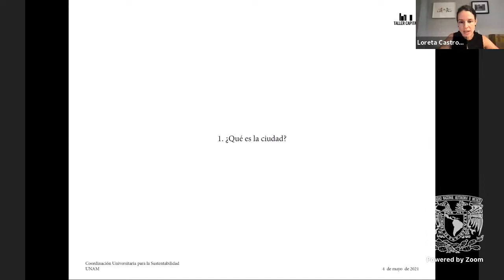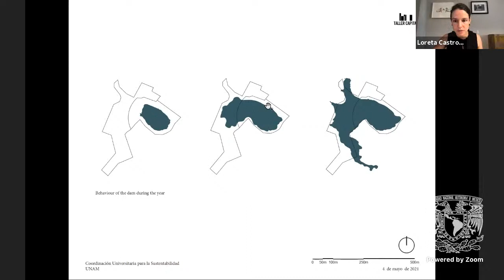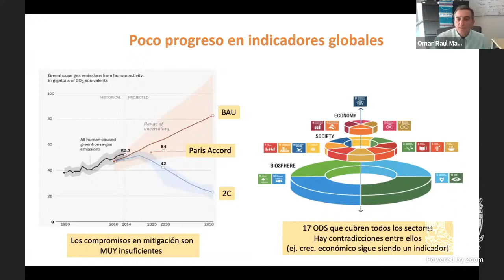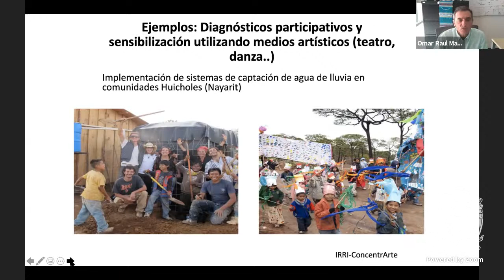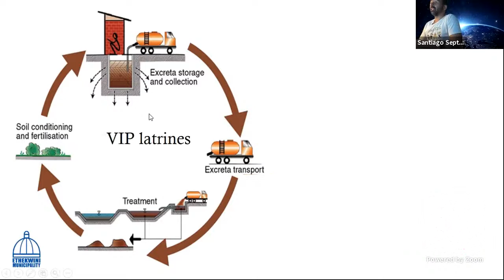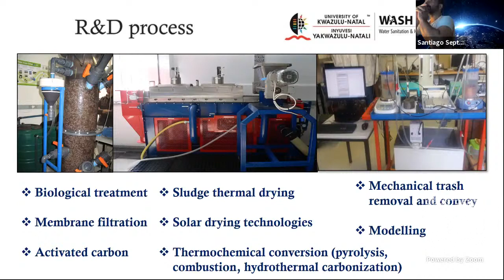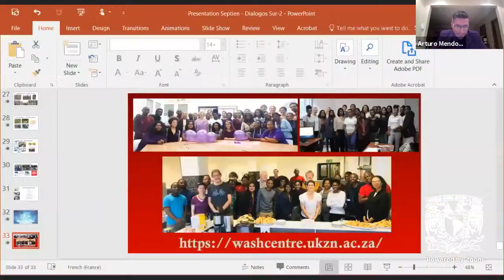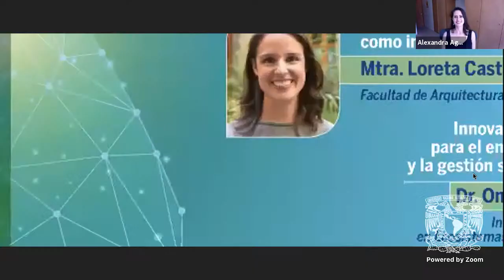Módulo 4. Tecnologías adecuadas para la gestión integral del agua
En este 4to. módulo del Seminario Internacional Tópicos de Frontera en Sustentabilidad 2021, abordaremos la responsabilidad social e innovación en tecnología para la gestión integral del agua.

La discusión irá en torno a los Objetivos de Desarrollo Sustentable (ODS) 6: "Agua y saneamiento" y 9: "Industria, innovación e infraestructura".

Participantes:
-Mtra. Loreta Castro Reguera Mancera
Facultad de Arquitectura UNAM
"El espacio público como infraestructura"

-Dr. Omar Masera Cerutti
Instituto de Investigaciones en Ecosistemas y Sustentabilidad UNAM
"Innovación ecotecnológica para el empoderamiento local y la gestión sustentable del agua"

-Dr. Santiago Septien Stringel
Pollution Research Group, Universidad de KwaZulu-Natal
"Saneamiento decentralizado y tratamiento de lodos: panorama mundial y el caso de Durban, Sudáfrica"